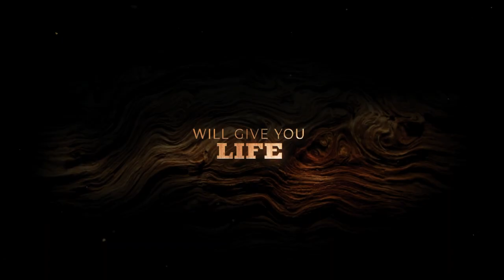Guillermo del Toro's Pinocchio Teaser Trailer (2022)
Check out the Pinocchio Official Trailer starring Ewan McGregor and Finn Wolfhard!!

US Release Date: December 9, 2022
Starring: Ewan McGregor, Finn Wolfhard, Cate Blanchett
Directed By: Guillermo del Toro, Mark Gustafson
Network: Netflix
Synopsis: A live-action rendition of Disney's "Pinocchio."

Rotten Tomatoes FAMILY helps you find family-friendly trailers, clips and featurettes that are perfect for all ages to enjoy.